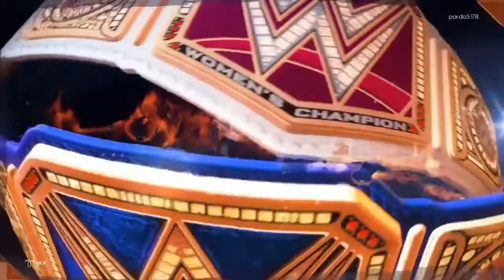Wwe 2k22 my rise ep1